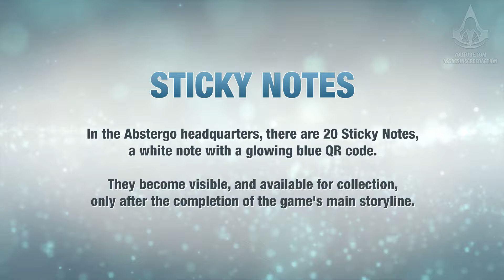Assassin's Creed 4: Black Flag - Side Memories - All Sticky Notes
Assassin's Creed 4: Black Flag side memories mission / guide walkthrough in full HD (1080p/60fps) with Full 100% Synchronization - Side Memories - All Sticky Notes

0:00 - Sticky Note #1
0:41 - Sticky Note #2
1:10 - Sticky Note #3
1:40 - Sticky Note #4
2:13 - Sticky Note #5
2:49 - Sticky Note #6
3:13 - Sticky Note #7
3:43 - Sticky Note #8
4:14 - Sticky Note #9
4:51 - Sticky Note #10
5:18 - Sticky Note #11
5:49 - Sticky Note #12
6:20 - Sticky Note #13
6:49 - Sticky Note #14
7:28 - Sticky Note #15
7:59 - Sticky Note #16
8:40 - Sticky Note #17
8:59 - Sticky Note #18
9:28 - Sticky Note #19
9:56 - Sticky Note #20
10:29 - Sticky Note #21

Achievements / Trophies unlocked:

- None